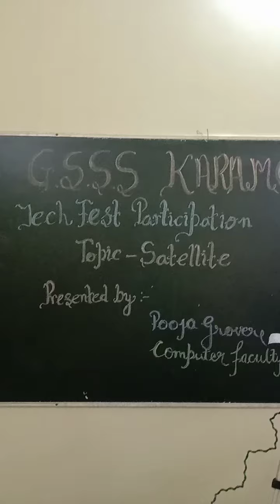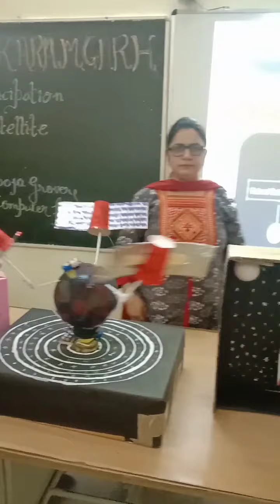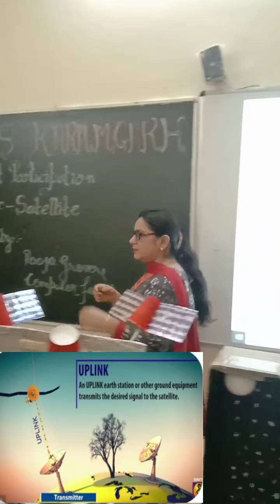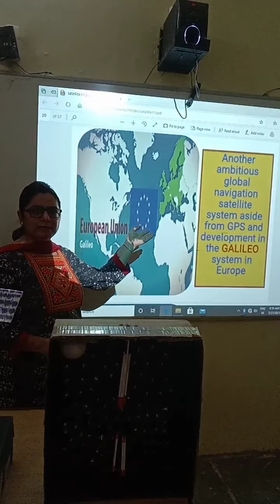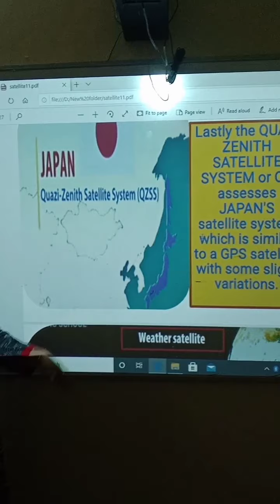Pooja groverter faculty(GSSS KARAMGARH(MHL) SUB--- Computer science Event Model Of satellite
Pooja grover
computer faculty
GSSS KARAMGARH
BARNALA
BLOCK MEHAL KALAN
SUBJECT--- Computer science
Event  Model Of satellite(@teambarnala2847